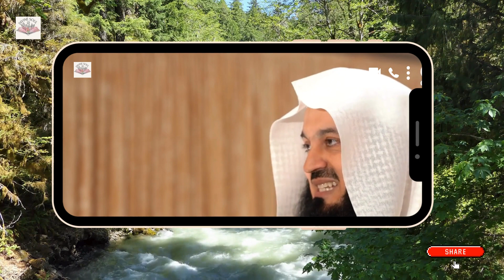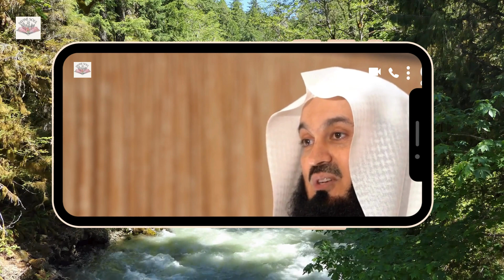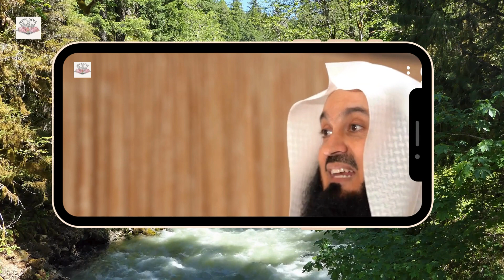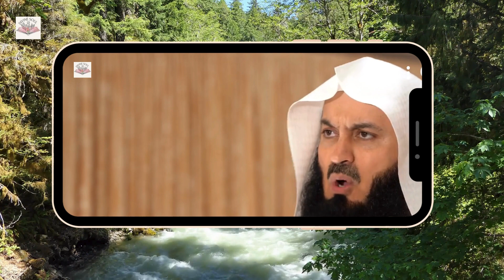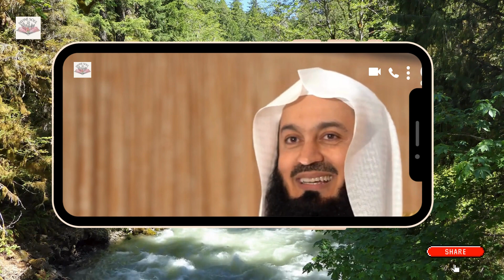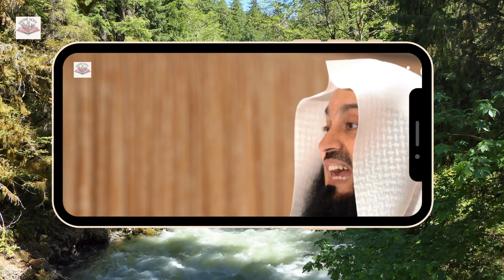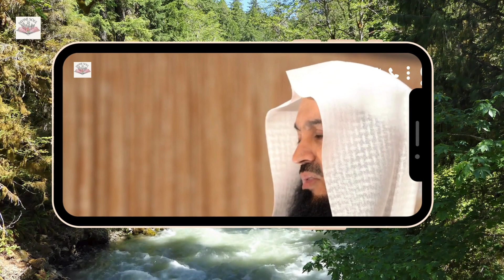Our Prophet Yusuf PBUH | Mufti Menk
Our Prophet Yusuf PBUH chose to forgive and overlook.

Our heartfelt gratitude to:
》Lecturer: Mufti Ismail Menk
》Source: Mufti Menk Official

Content Highlights:
- Hamza Yousuf Lectures
- Islamic Scholars

Important Notes:
- Any views expressed by the speakers do not necessarily represent the views of "Divine Soul" or its projects.

Clicking on these links or making a purchase may earn us a commission. However, our opinions remain honest and based on genuine experiences. We aim to provide valuable information to assist your decisions. Prioritize due diligence—verify claims and statistics before purchasing. Thank you!